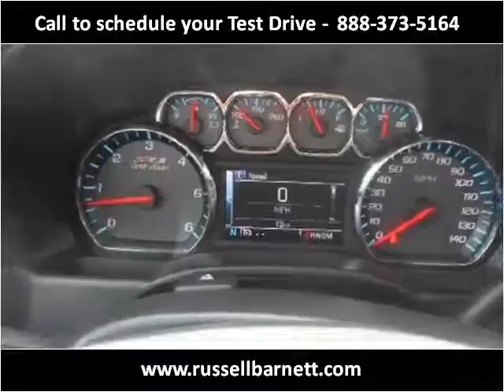2015 Chevrolet Silverado 1500 New Cars Tullahoma TN